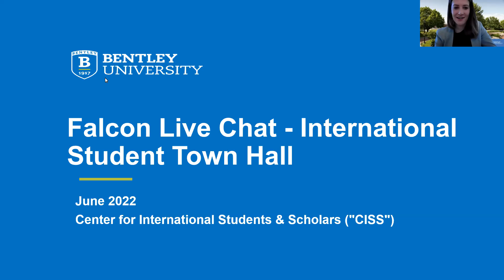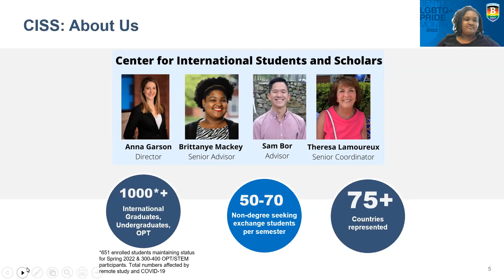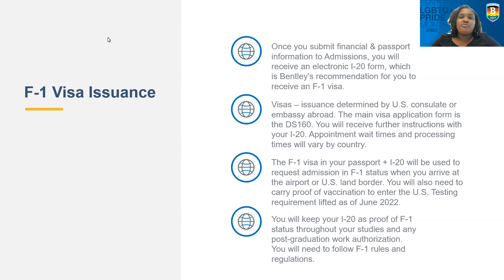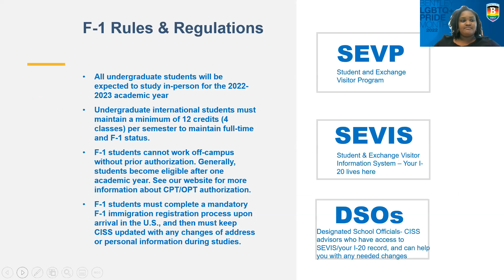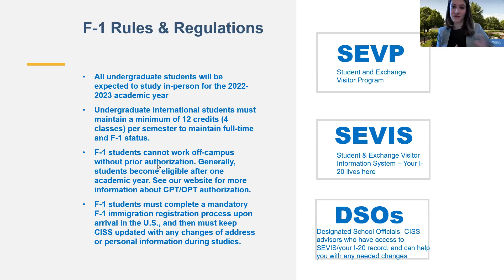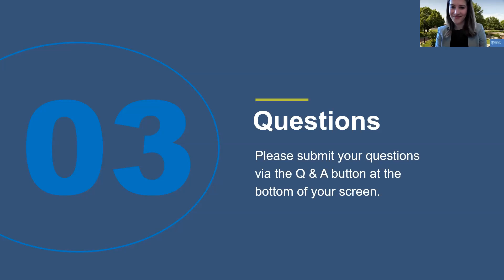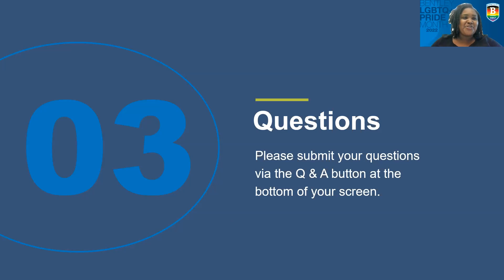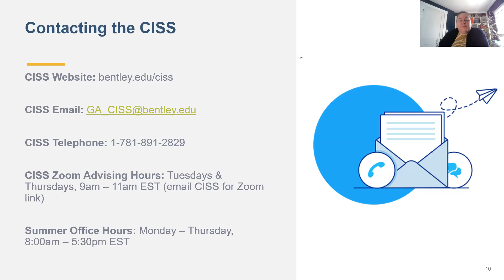CISS Town Hall June 21, 2022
June 21, 2022 International Student Town Hall led by the CISS staff